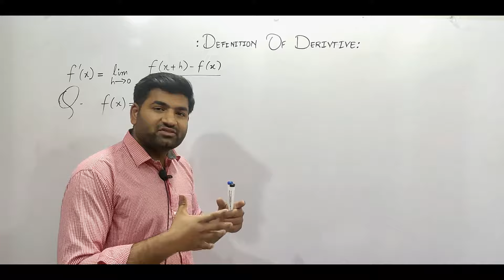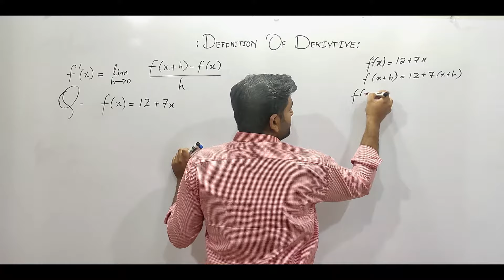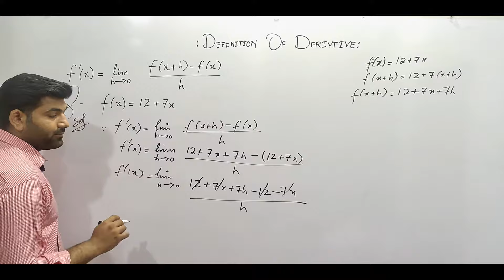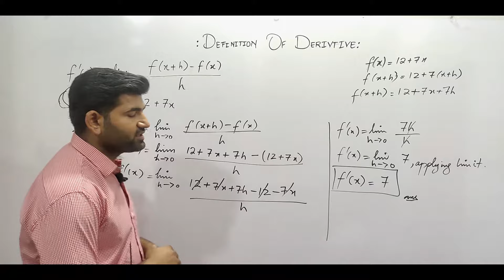Calculus | Derivatives of a Function by Definition | Definition of the Derivative | Hindi/Urdu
Derivatives of a function measures its instantaneous rate of change. It also tells us the slope of a tangent line at a point on the curve (graph of the function).

This calculus video tutorial provides a basic introduction into the definition of the derivative formula in the form of a difference quotient with limits.  It explains how to find the derivative of a function using the limit process.  This video contains plenty of examples and practice problems.

Iink to my other videos are given below ;

The videos are nicely organized for you to find whatever you may need!
If you like the videos, please tell a friend! : )